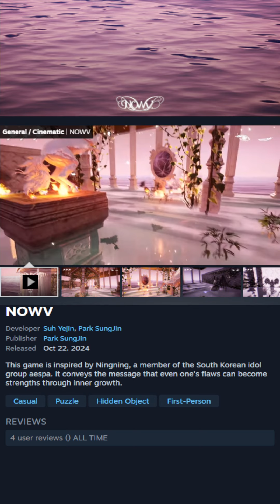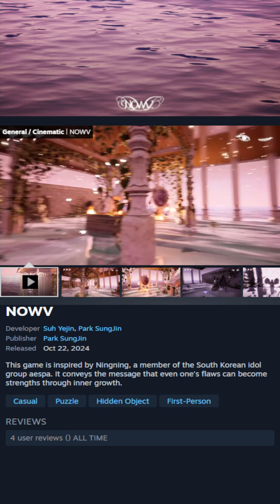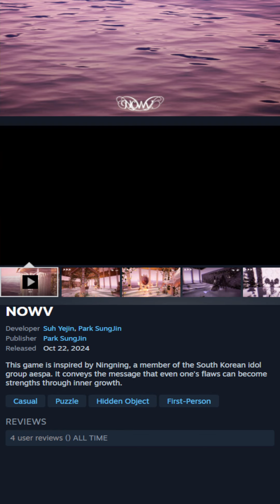NOWV New or Trending Game